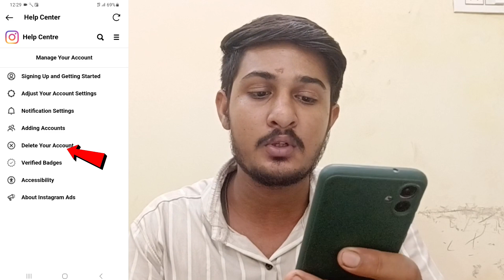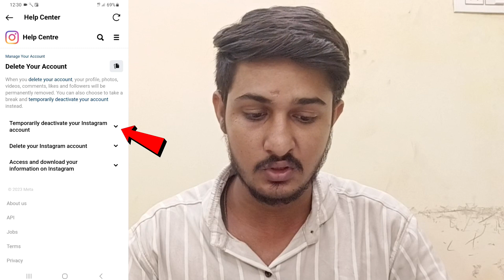Instagram Account Delete Kaise Kare Permanently instagram id delete kaise kare | How To Delete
My equipment
Boya mic
Black screen
Green screen
Tripot Digitek
Ring light

Your Queries 👇
insta id delete kaise kare 2023
Instagram ka account Kaise delete kare
Instagram id permanet delete kaise kare
insta account band kaise kare
Instagram account band kaise kare 2023
insta ki id delete kaise kare 2023
Instagram kaise delete kare
Instagram account kese dilite kre
Instagram me account delete kaise kare